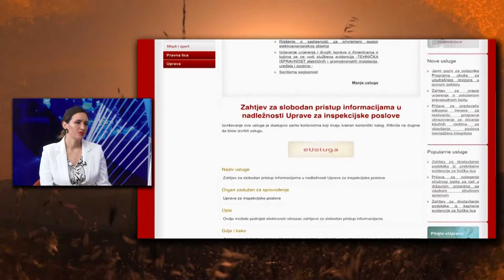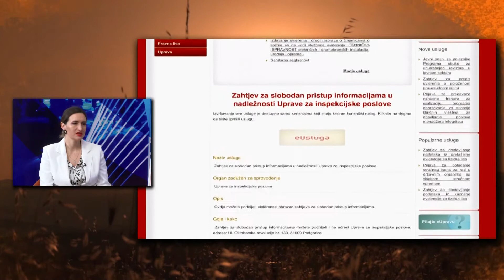Rujna zora/ Program "Evropa sad" /dr Iva Čukić Šoškić, Uprava za inspekcijske poslove